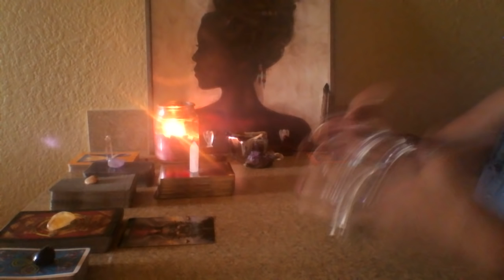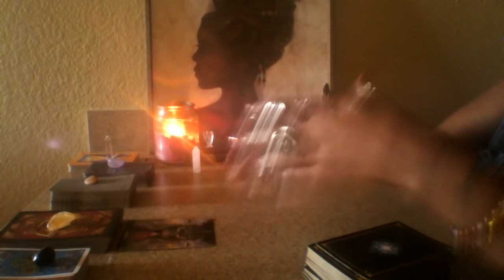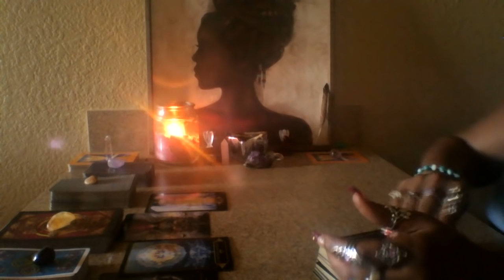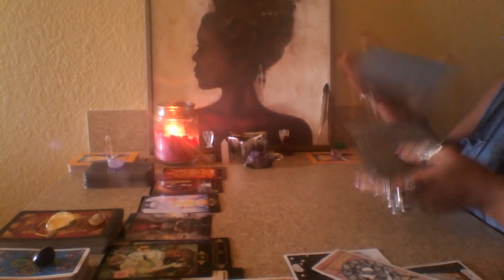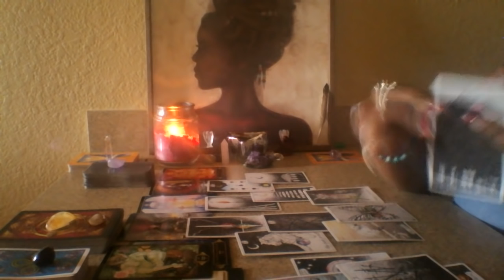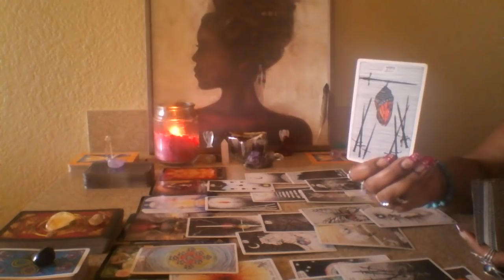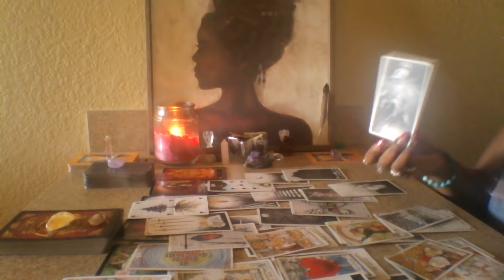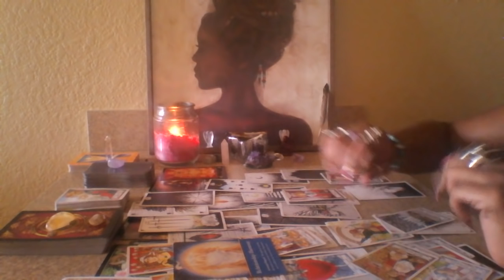Libra 🎁 Only Taking The Lessons and Blessings Forward End Dec 2018